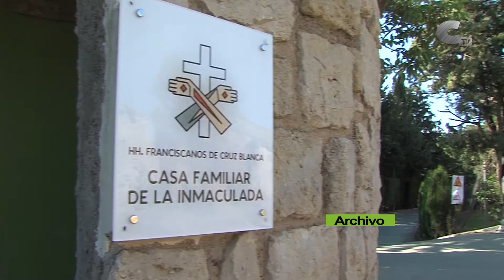Solo dos positivos en el Jiloca en la última semana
Semana tranquila en la Comarca del Jiloca que solo registra dos positivos en el área de salud de Monreal del Campo. Además los pacientes hospitalizados en Aragón bajan considerablemente.